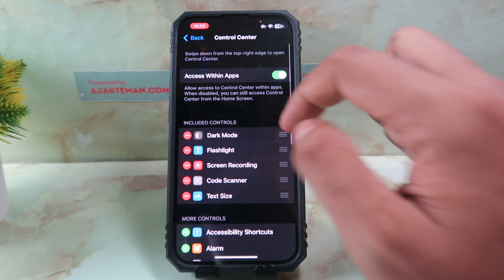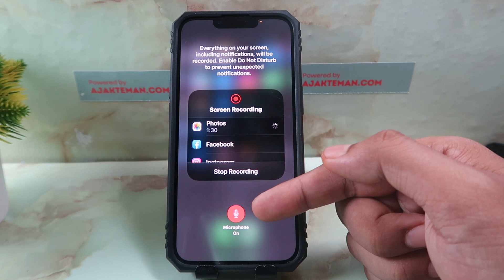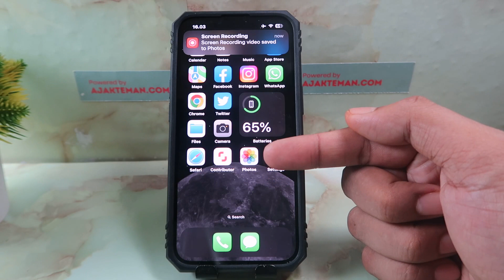How to record screen on iphone 15, 14 & 13 with audio